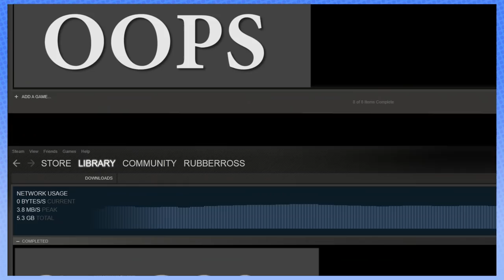They Breathe: Finale - PART 2 - Steam Train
Bubbly cow monsters, your time is at hand!